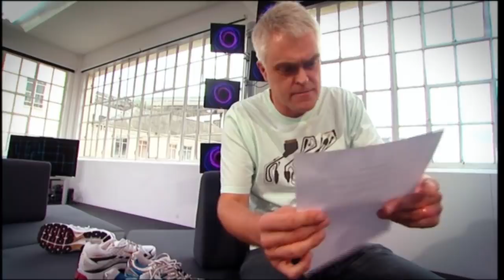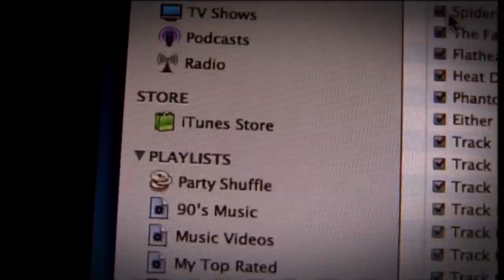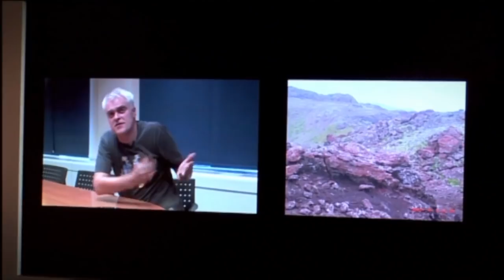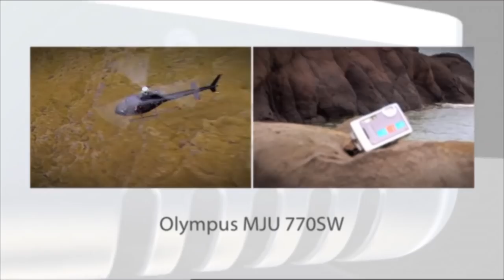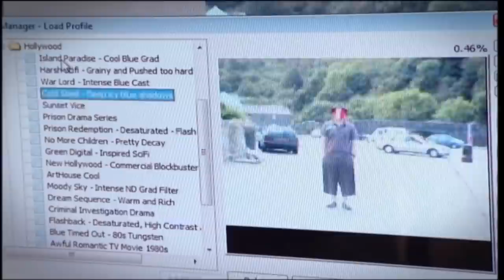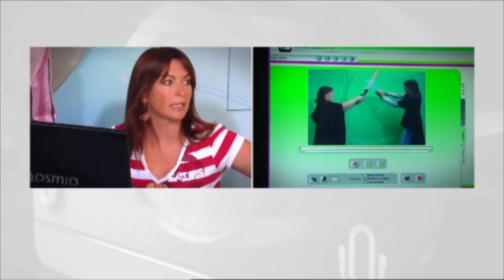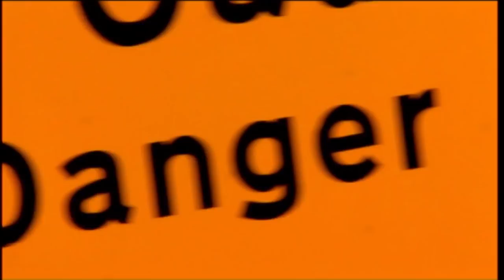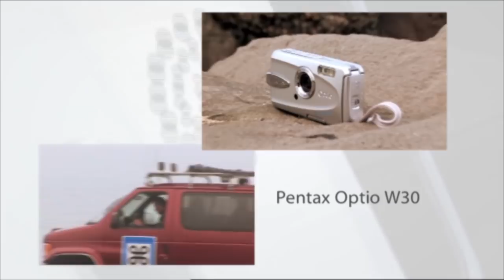The Gadget Show - Series 7 Episode 2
Suzy Perry and Jason Bradbury compare the durability of a range of rugged digital cameras in the challenging environment of Iceland, while Jon Bentley teams up with athlete Iwan Thomas to test the latest hi-tech running shoes.